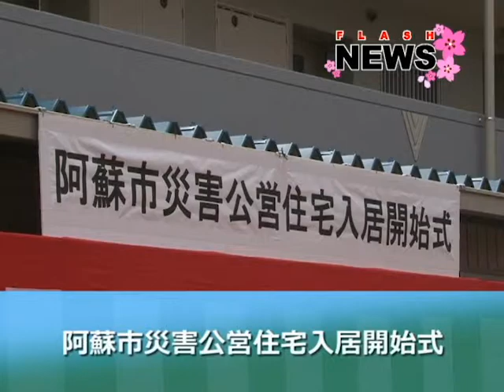阿蘇市災害公営住宅入居開始式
阿蘇市小里に災害公営住宅「新小里団地」が完成し、入居開始式が行われました。